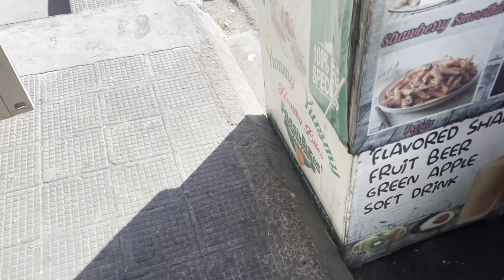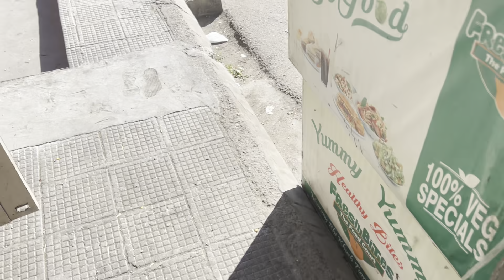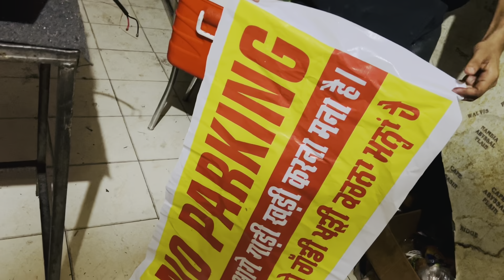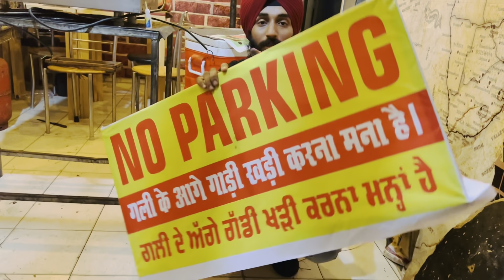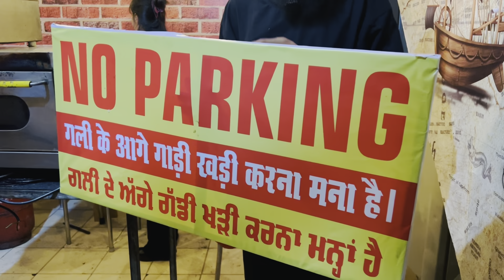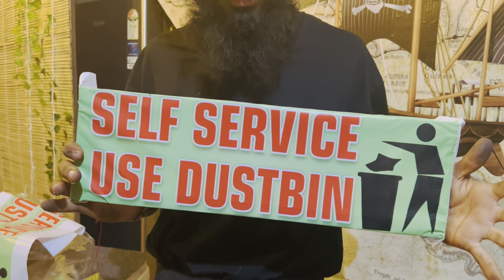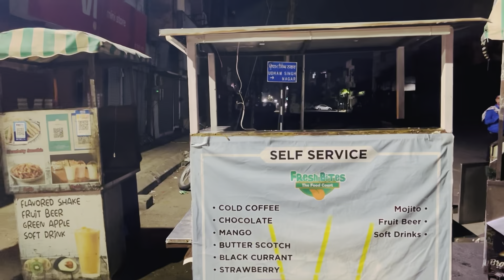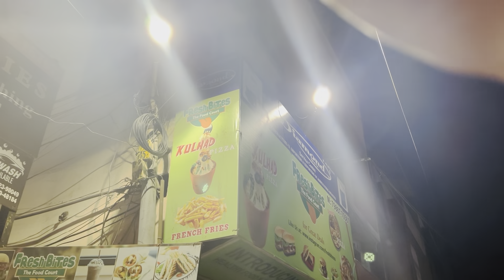Daily Vlog #22 || Sehaj Arora || Gurpreet Kaur || Viral Couple